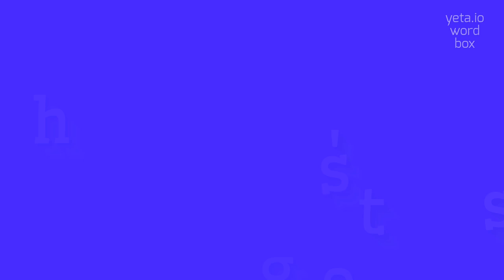GHOST'S - HOW TO PRONOUNCE GHOST'S?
GHOST'S - Don't mispronounce Ghost's anymore in 2023

How do you pronounce 'ghosts'?
What is the correct pronunciation of 'ghosts'?
Can you provide the phonetic pronunciation of 'ghosts'?
How should I say 'ghosts' correctly?
Is there a specific way to pronounce 'ghosts'?
GHOST'S Meaning And Definition:
A ghost is a supernatural entity commonly believed to be the soul or spirit of a deceased person that can appear in visible or invisible form.
Ghosts are often associated with haunting, paranormal activity, and the afterlife.
GHOST'S Pronunciation:
To pronounce 'ghosts', say 'gohsts'.
Use GHOST'S In Your Speech:
1. I saw a ghost last night in my bedroom
2. The old house is said to be haunted by a ghost
3. She claims to have the ability to communicate with ghosts
4. The ghostly figure disappeared as quickly as it appeared
5. He woke up in the middle of the night and saw a ghostly apparition
Please answer in comments for the most popular GHOST'S questions:
1. Are ghosts real or just a product of imagination?
2. What are some common beliefs about ghosts in different cultures?
3. Have you ever had a ghostly encounter?
4. Do you believe in ghost hunters and their ability to communicate with spirits?
5. What is the scariest ghost story you've ever heard?